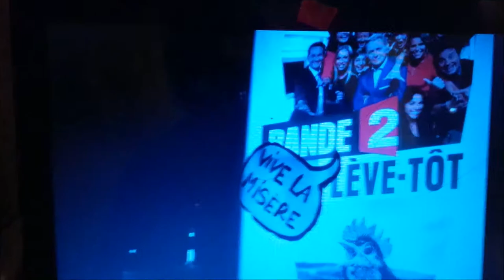NUIT BLANCHE à GENTILLY invitées au GENERATEUR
Quentin Faucompré , Charles pennequin, Benjamin (JOUJOU DUO),Ddidika